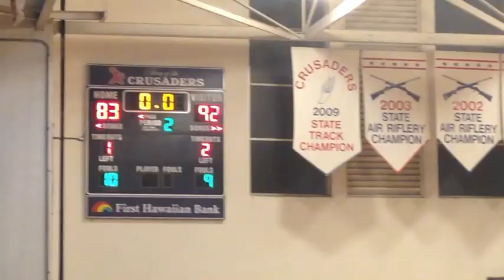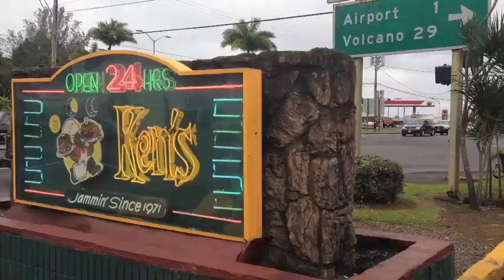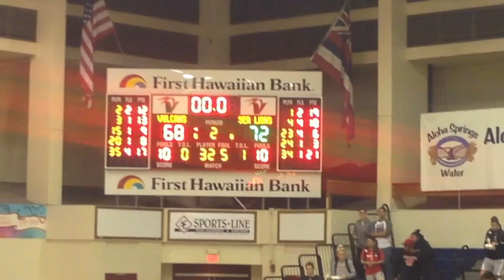2015 PLNU Hawaii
Video documentary by Kelsey Courneya of the Point Loma men's basketball 2015 trip to Hawaii where the Sea Lions went 3-0.